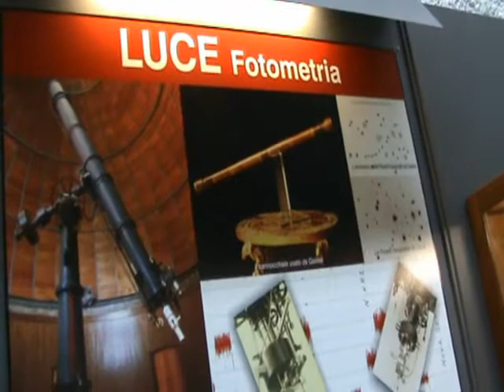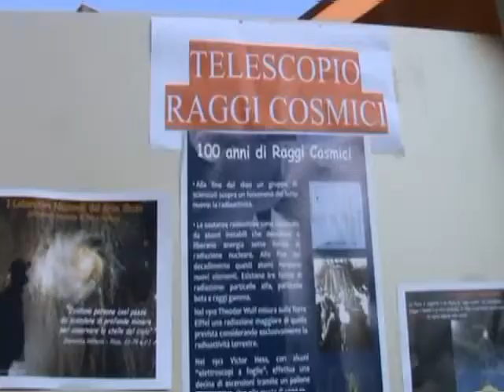La Notte dei Ricercatori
File video condiviso di giampaoa.